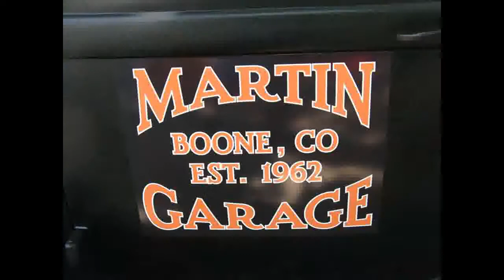Rat Rods Rocky Mountain June 22, 2013 slide show